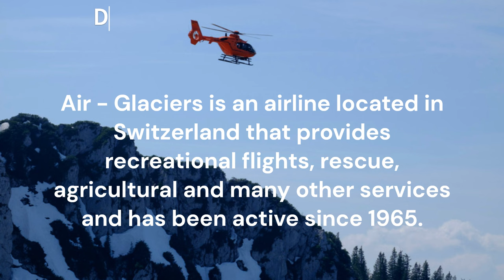Airbus EC135 / Revell / 1:72 scale / Assembly Process / Painting / Scale Helicopter / Air Glaciers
In this channel you will continue to find many tutorials that can teach you and motivate you to make your own scale models, you will see that it is not as difficult as it seems and you will have fun doing it.

Here are some of my projects that you probably have in your stash and haven't build yet: